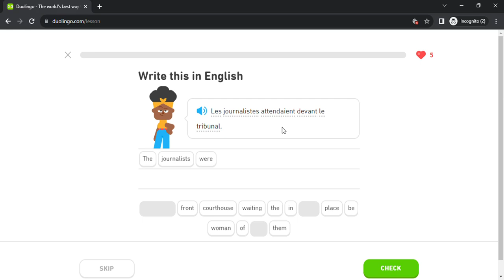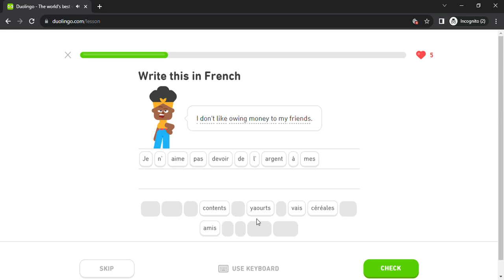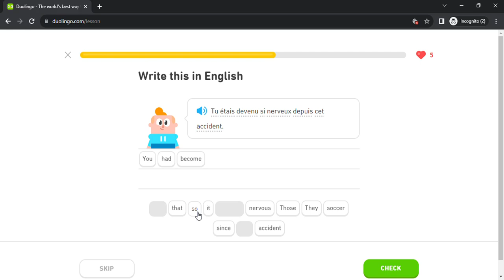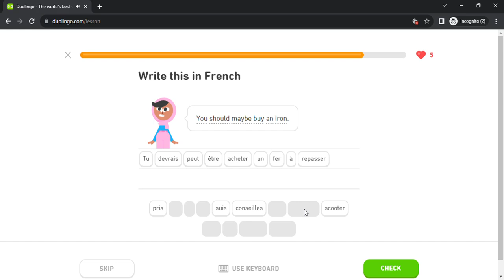Duolingo #5955 French - English (Part 16 - Celebrity 2 , Summer 2 and Symptoms 2)